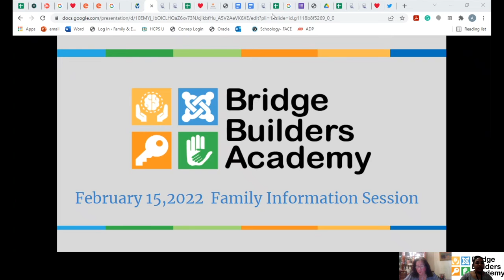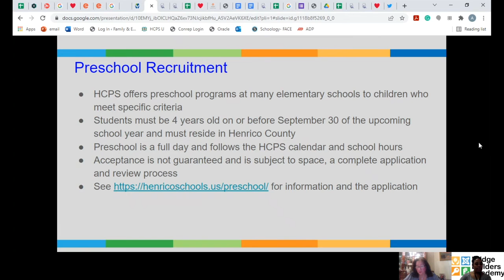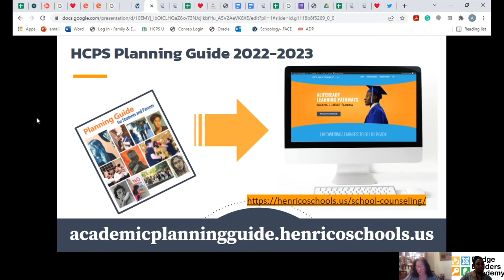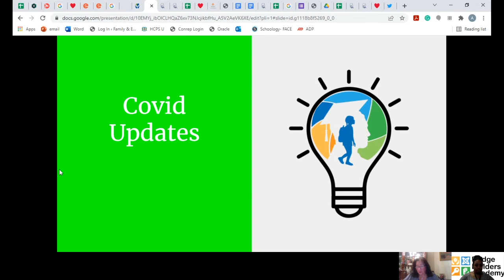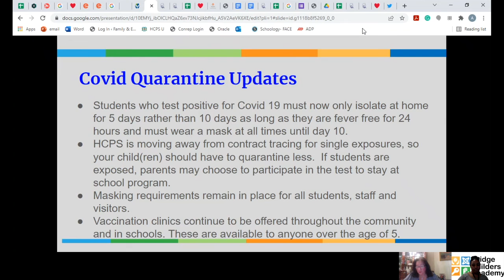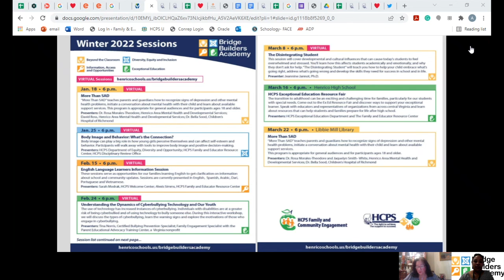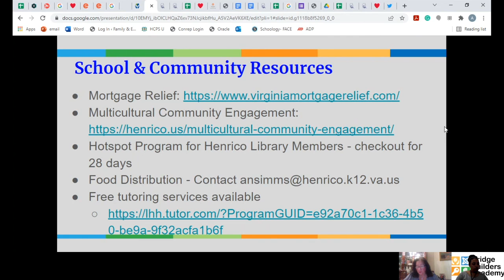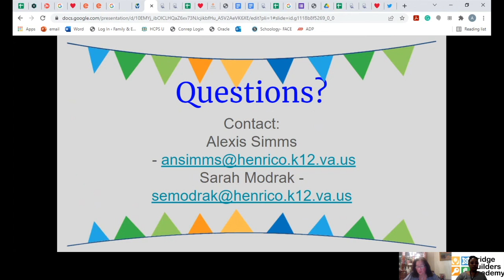Bridge Builders Academy-English Language Learners Information Session-Vietnamese-February 15, 2022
“English Language Learners Information Session,” Feb. 15 at 6 p.m. (virtual)
Families learning English can get clarification on information about school and community updates. Sessions are currently presented in English, Spanish, Arabic, Dari, Portuguese and Vietnamese. (Information, Access and Opportunities.)